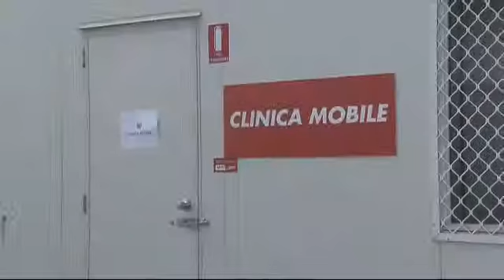MotoGP - All'interno della Clinica Mobile